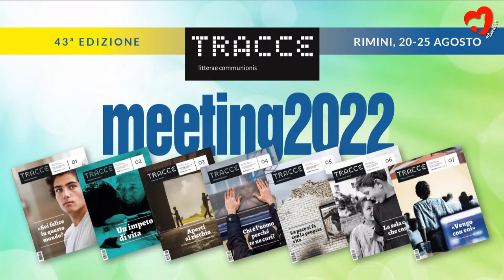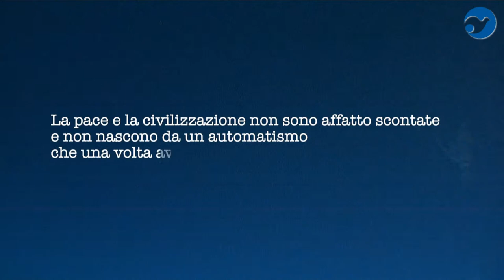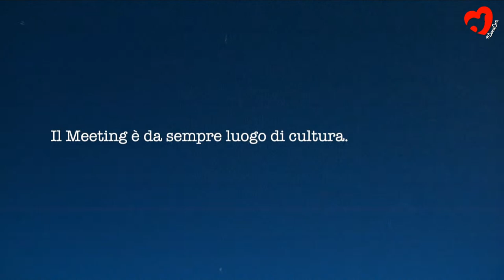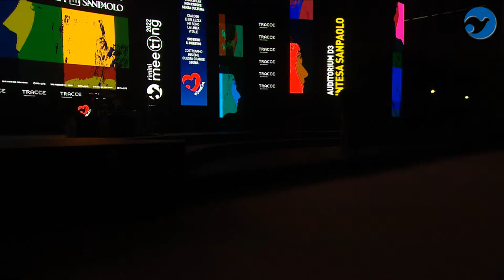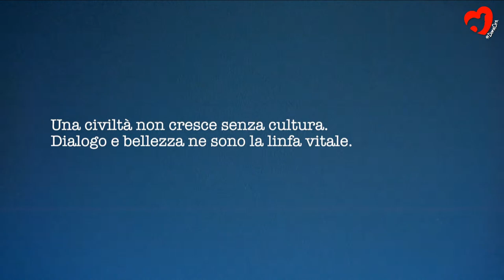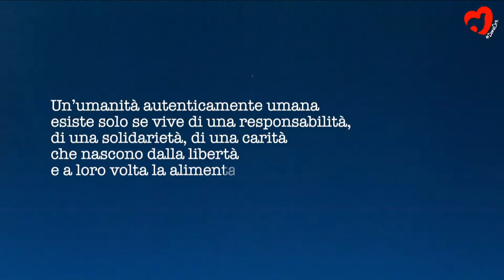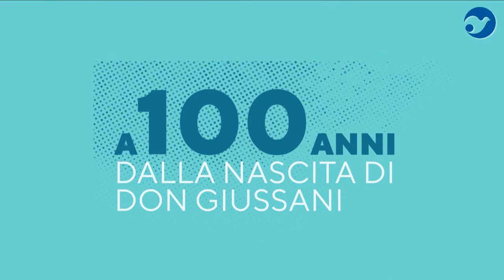THE MACHINISATION OF MAN AND THE HUMANISATION OF MACHINES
Paolo Benanti, Professor at the Pontifical Gregorian University in Rome and expert in bioethics, technology ethics and human adaptation; Miguel Benasayag, French naturalised Argentine philosopher and psychoanalyst. Introduced by Marco Aluigi, Deputy Director & Congress Manager Meeting for Friendship Among Peoples Foundation.

Do men and women still possess that singularity, that is typical of living creatures, of which Benasayag speaks? Or do they, also thanks to all the new medical, hardware and software technologies, increasingly resemble machines? The latest generation of machines, the first androids and robots, are at the same time increasingly resembling human beings. What is the distinction? And what will let us preserve our uniqueness, and our passion for what we actually are?